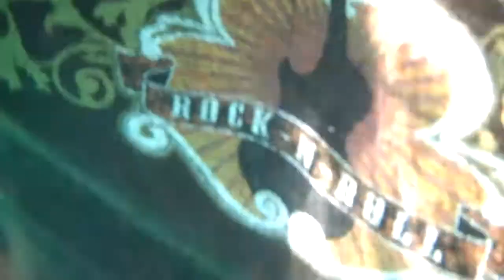Tom and Vicki Snorkeling in Maui - Sept 20, 2010 Part 2